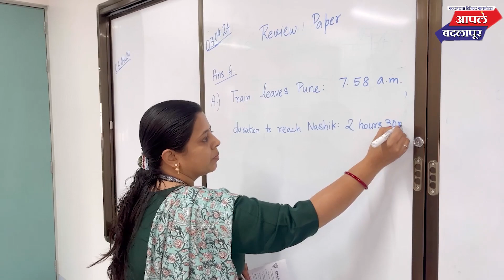सुरेश म्हात्रे यांच्या प्रचारार्थ प्रभाग क्रमांक १६ मध्ये शेकडो कार्यकर्त्यांच्या उपस्थितीत रॅली